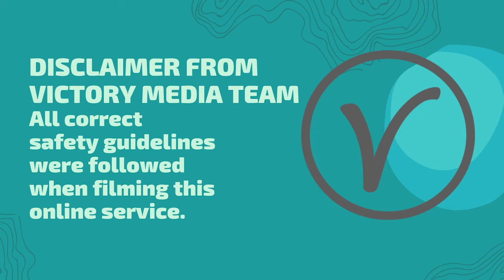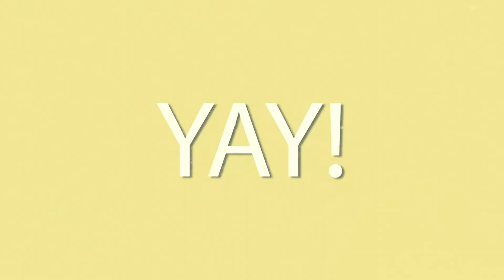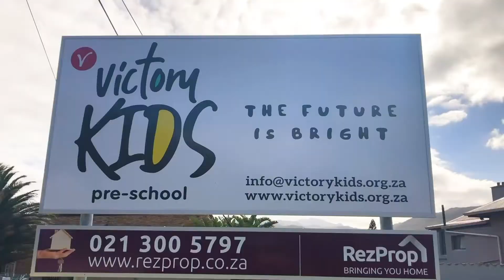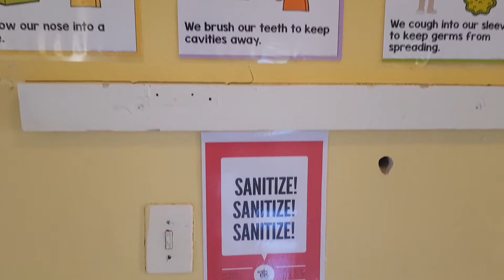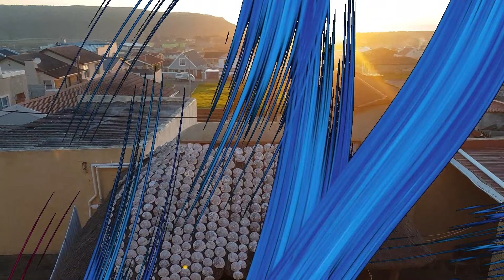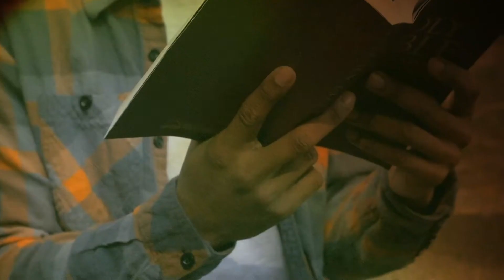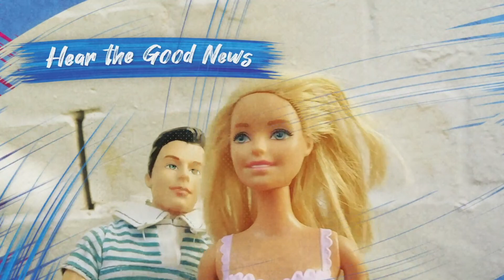VICTORY CHURCH WITH A TWIST | 26 JULY 2020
Join us today for our final episode of Circles of Influence.
This week, Murray Kilgour interviews Garth Jemmett.

Proverbs 11:11 The Influence of good people make the city great.
We have been called to be influencers - impact and transform our world to look like His kingdom.

This is an interview style series where we talk to people from all over the globe that have had massive impact in the world that they find themselves.

Thank you for joining us today. We are so glad you did.
Has something in this online service moved you?
Do you have questions or need prayer for anything?
Would you like to know more about Jesus?
Fill out the form below and we can be in touch.